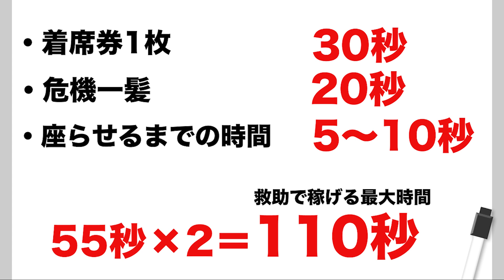【第五人格】２分でわかる救助の基礎！〜椅子の仕組み編〜【Identity V】【アイデンティティ V】【IdentityV】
誰も（過言）教えてくれない救助……
今回はそんな救助の仕組みをまとめてみました！
次回の救助ノウハウもお楽しみに！

【初心者向け】今更聞けない「占い師」の立ち回り/第五人格/Identity V/アイデンティティ V/IdentityV

【第五人格】最新の弱体後「傭兵」立ち回り解説！【Identity V】【アイデンティティ V】【IdentityV】

【第五人格】今更聞けない！2021年「ポストマン」最新立ち回り解説！【Identity V】【アイデンティティ V】【IdentityV】

【第五人格】今更聞けない！調香師の立ち回り完全解説！【Identity V】【アイデンティティ V】【IdentityV】